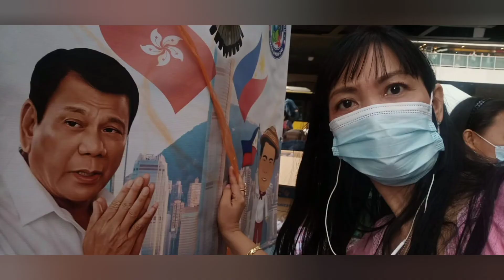Relief Operation Tulong Para sa mga nasalanta sa Bagyong Ulysses Part 1